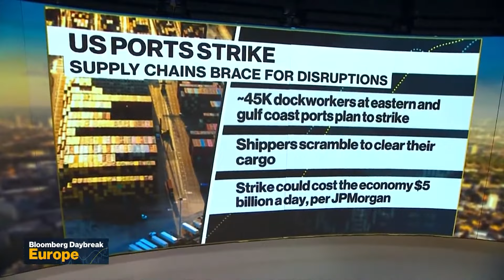La huelga de trabajadores portuarios de EE.UU. cierra puertos del este y la costa del Golfo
Los trabajadores portuarios de Estados Unidos han abandonado sus puestos en todos los puertos principales de la costa Este y del golfo, mientras que la Asociación Internacional de Estibadores (ILA, por sus siglas en inglés) busca salarios más altos y la eliminación del lenguaje sobre automatización en un contrato de seis años que ya ha expirado. Los puertos afectados tienen la capacidad combinada para manejar hasta la mitad del volumen total de comercio de Estados Unidos, y la huelga detendrá el envío de contenedores y vehículos. Informa Brendan Murray de Bloomberg.